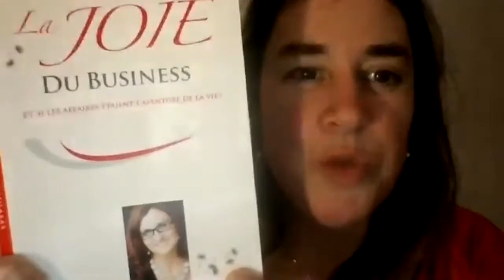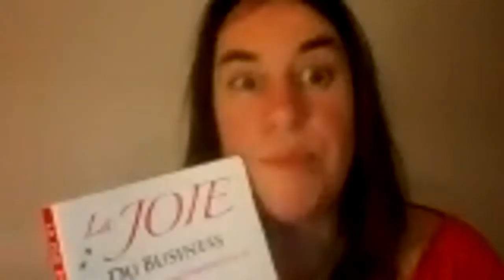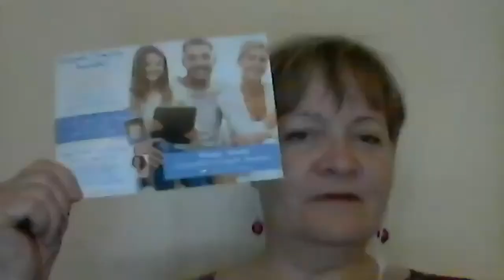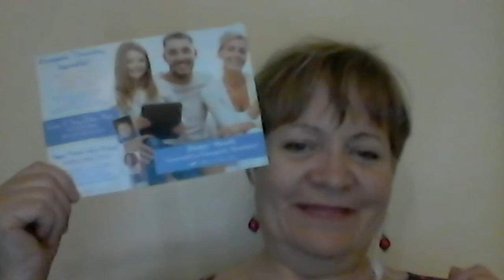Joie du business... Club de lecture - Chapitre 13 - Gérer les finances...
Est-ce que la comptabilité fait partie de ce que vous voudriez éviter dans votre activité?
Et s'il était possible de reconnaître que les finances de votre entreprise peuvent contribuer à ce que vous créiez plus?